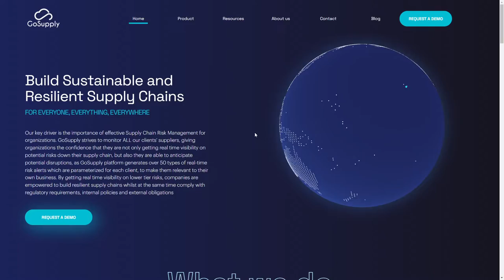GoSupply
GoSupply By Rload Studio From Spain
Development and Ux/Ui design of Gosupply corporate website. Rload created a creative, dynamic and interactive design for a technology company focused on Risk Management and Supply Chain.